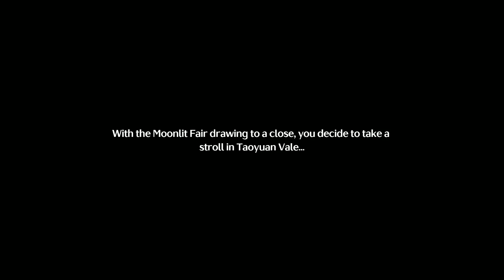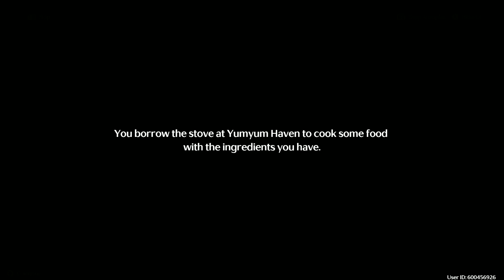Wuthering Waves. ###. После фестиваля (Zhezhi)